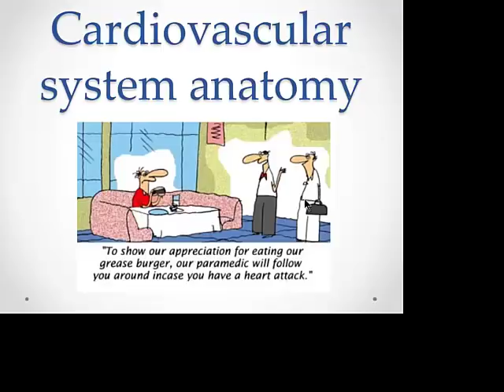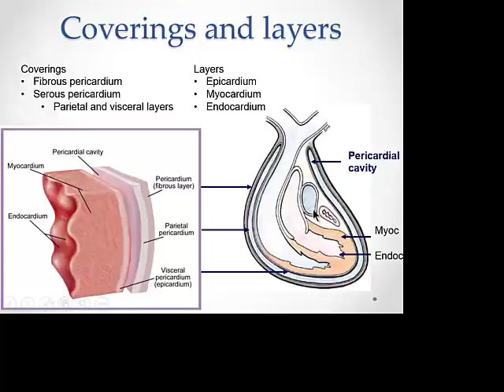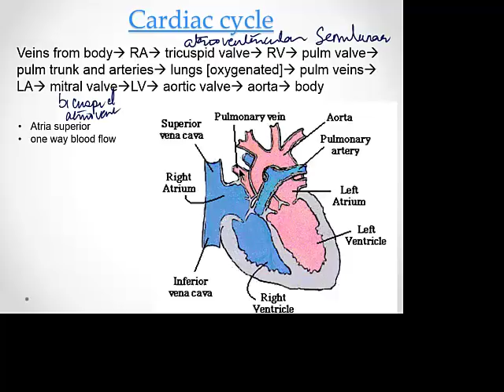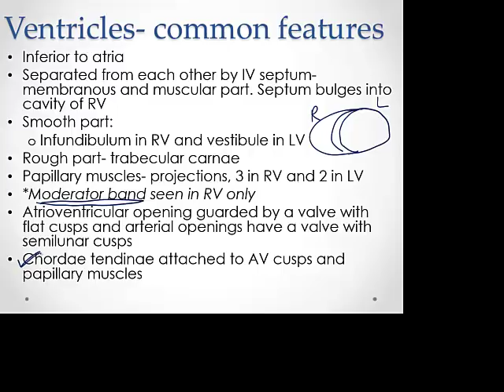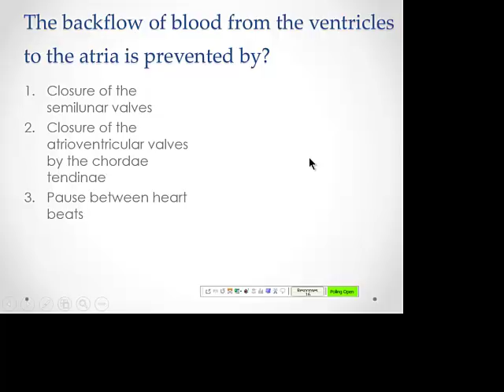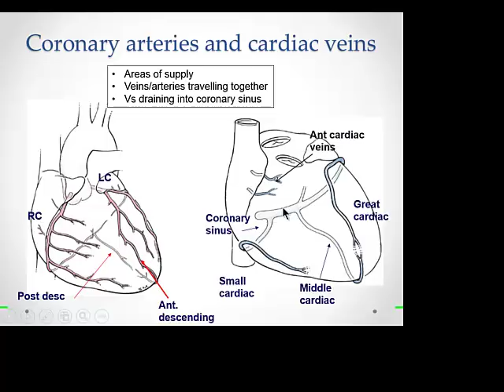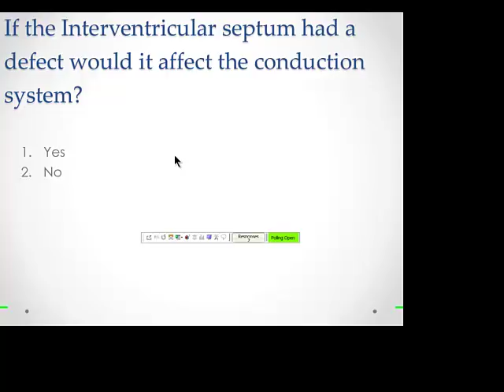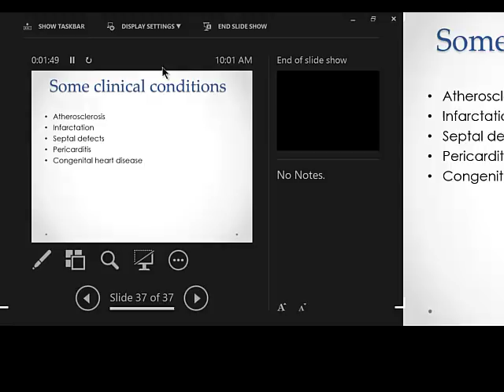cardiovascularanatomy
Cardiovascular anatomy described